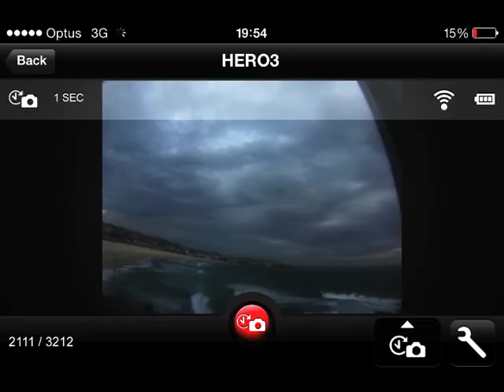IPhoneBondiBeach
Little video made with iphone picture from 3/12/2013 till 3/05/2014.